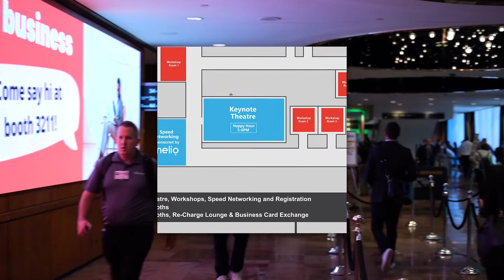RE-CHARGE LOUNGE SPONSOR | Small Business Expo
Everyone needs a "Re-Charge" at some point during Small Business Expo! This is a great branding opportunity for your company to sponsor the Re-Charge Lounge!

—Music Credits—
Track: Jarico - Island (Magic Free Release)
Provided By: Magic Records